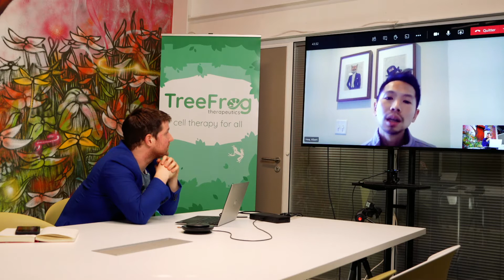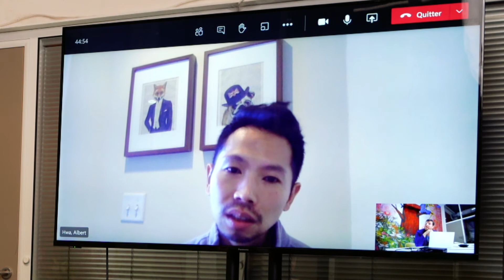Stem Cell Therapy for Diabetes: Current Trials l In the Stem Cell Jungle l Albert Hwa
Albert Hwa, Operations Director at the Joslin's Center for Cell-Based Therapy for Diabetes (CCTD), provides an overview of the cell therapy initiatives and current trials in the field of Diabetes, including ViaCyte, Vertex (Semma Therapeutics), Novo Nordisk, Lilly (Sigilon), Evotec (Sanofi).